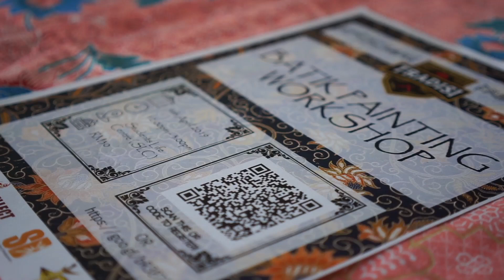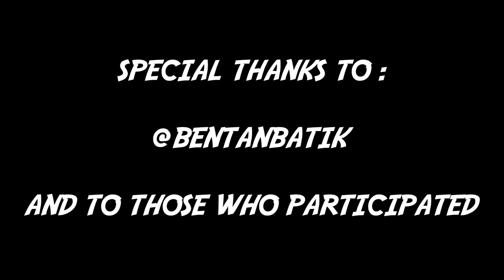Batik Painting Workshop 2019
On the 4th of April 2019, Tradisi held a batik painting workshop opened to all Taylorians and non-Taylorians too. It was held from 12:00PM until 3:00PM at SLC, TULC. The event was assist by @BentanBatik as well. Thankyou to those who participated, here's a short video of the event itself, enjoy!